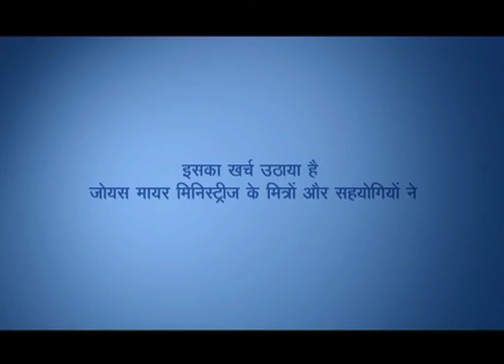ऋणमुक्त होना - Becoming debt free - 2